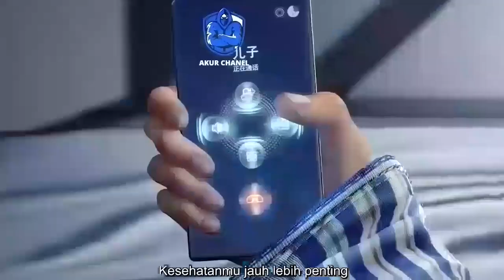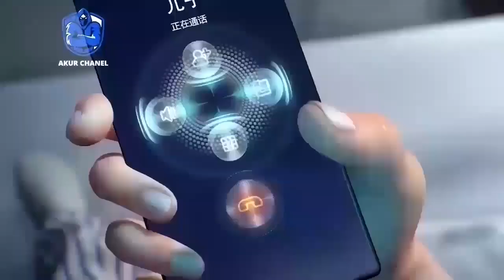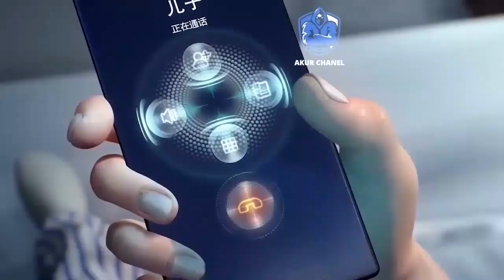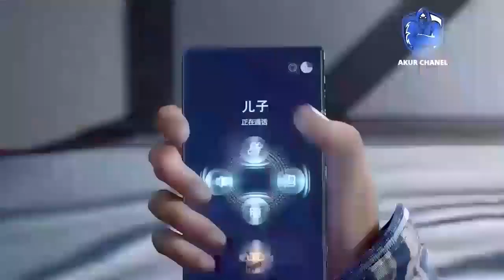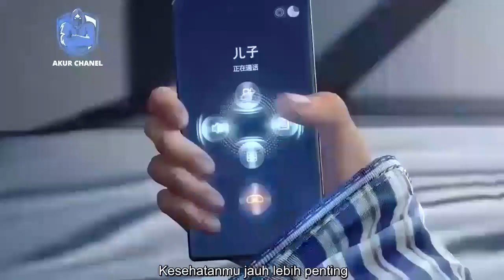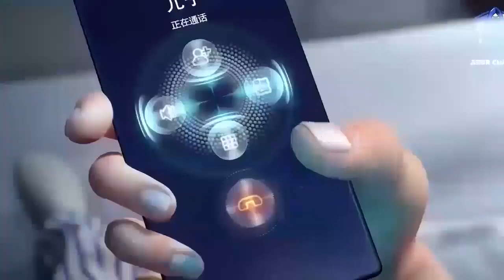Alur Cerita Swallowed Star Season 2 Episode 761-762 | 787-788 [ English Subtitle ]